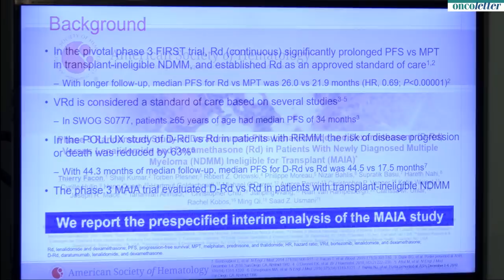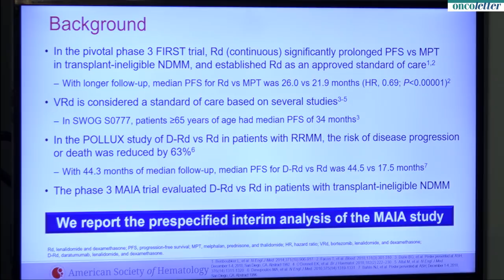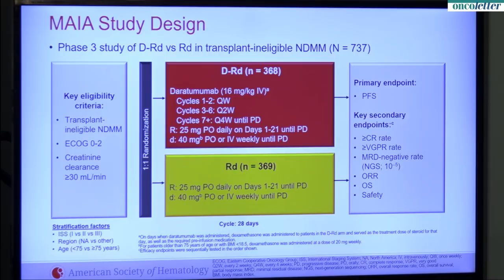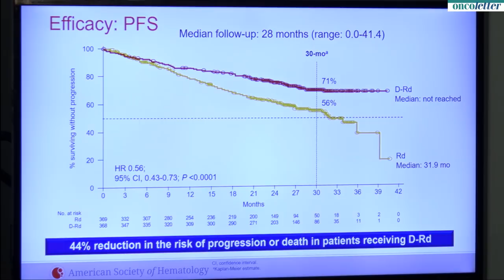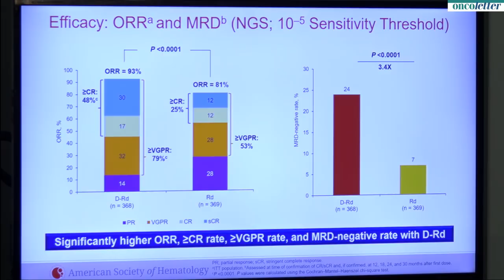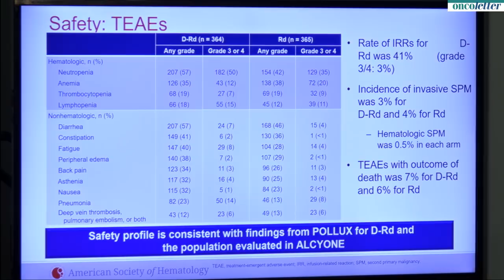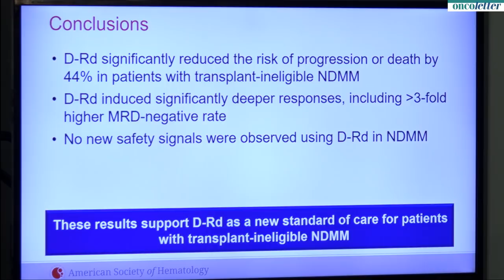Thierry Facon: D-Rd vs. Rd in NDMM Ineligible for Transplant (MAIA)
Late-Breaking Abstracts - Malignant:  Phase 3 Randomized Study of Daratumumab Plus Lenalidomide and Dexamethasone (D-Rd) Versus Lenalidomide and Dexamethasone (Rd) in Patients with Newly Diagnosed Multiple Myeloma (NDMM) Ineligible for Transplant (MAIA)
Press Briefing 6 - Monday, December 3 during 60th ASH Annual Meeting and Exposition, December 1-4, 2018 San Diego, CA, USA